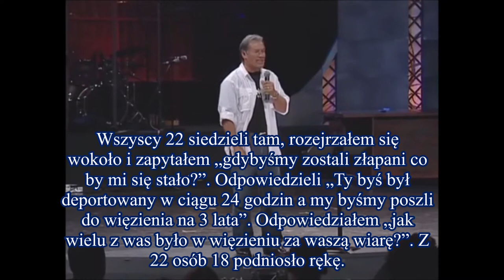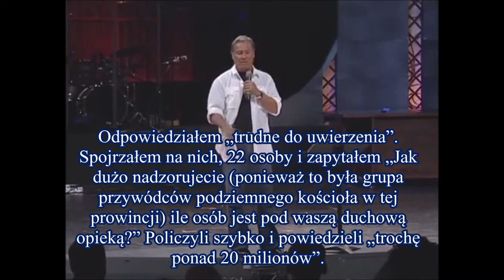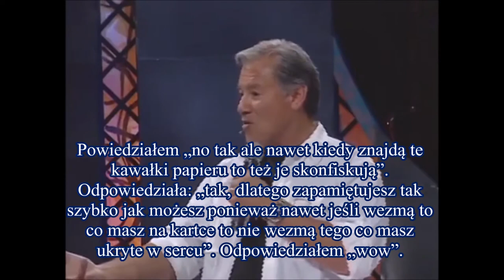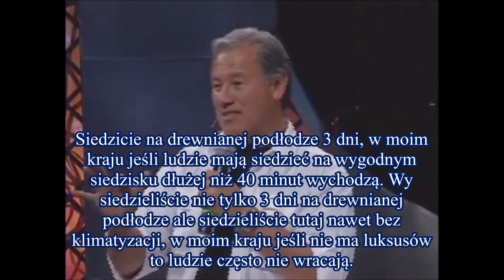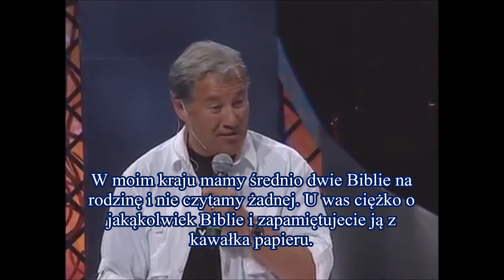Pouczający przykład oparty na praktykach prześladowanych chińskich chrześcijan z prowincji Hunan